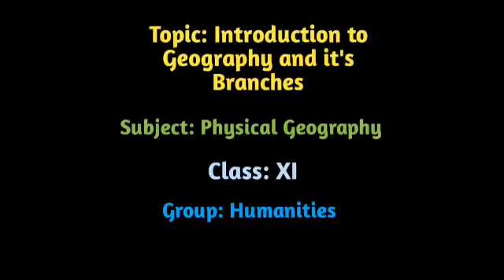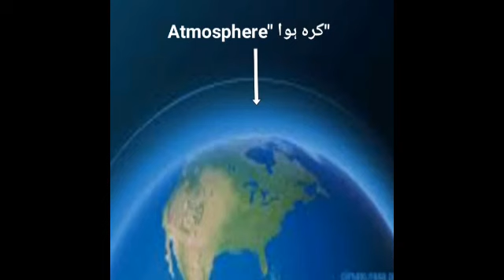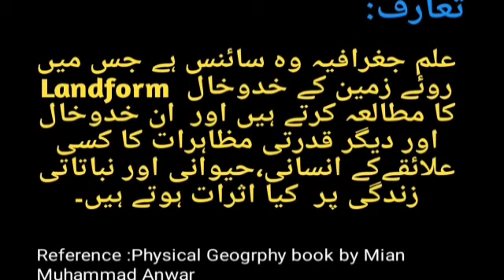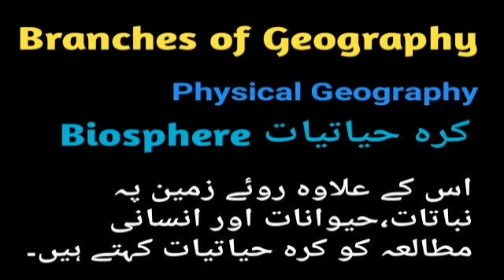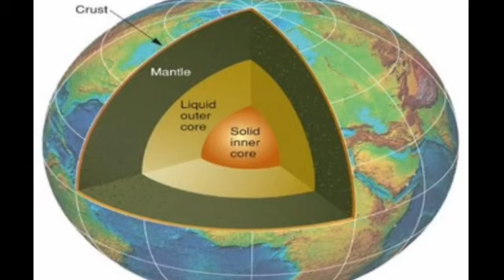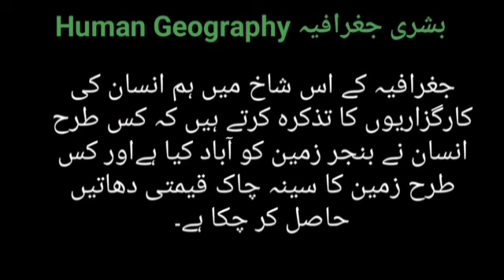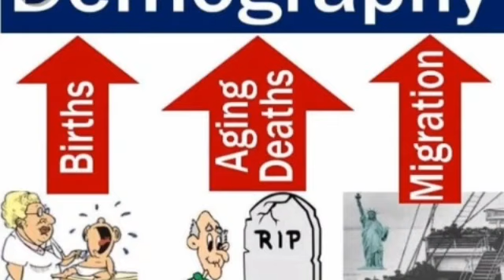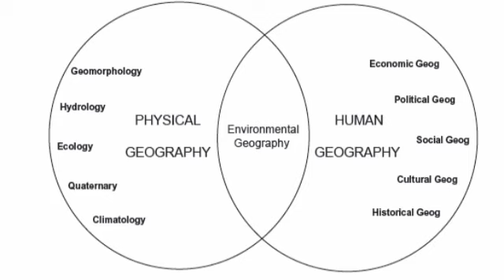XI Physical Geography Ch#1 Lecture#1 (Introduction to Geography and its Branches) by Mushtaq Ali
Class: XI
Subject: Physical Geography
Chapter #1
Lecture#1 (Introduction to Geography and its Branches)
Teacher: Mushtaq Ali, Lecturer in Geography at Government Degree College Konkar, Karachi Sindh